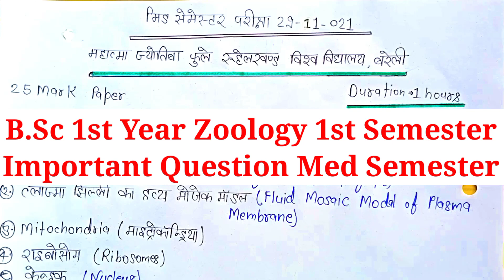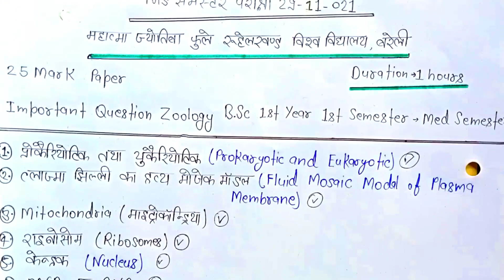महत्वपूर्ण सूचना।Bsc 1st Year 1st semester ka Med Semester kya hai।Full information in Hindi।Ajeet।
महत्वपूर्ण सूचना।Bsc 1st Year 1st semester ka Med Semester kya hai।Full information in Hindi।Ajeet Bsc Classes।

Bsc 1st Year 1st Semester ka Med Semester kya hai in hindi
Med semester kya hai
Bsc 1st year Zoology 1st semester ka Med Semester Important Question